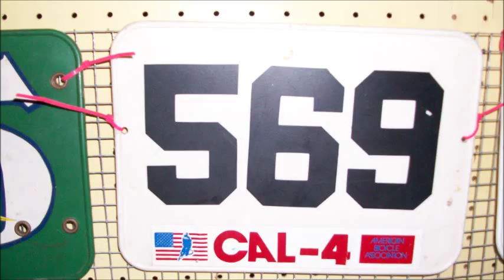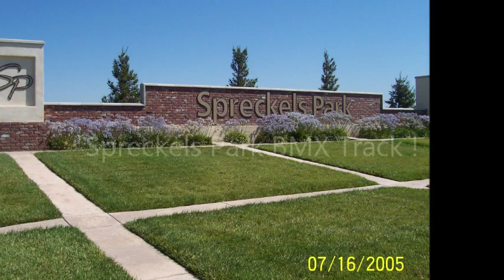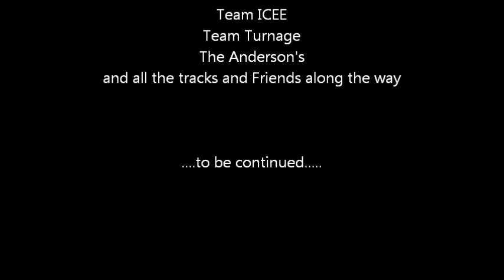Our BMX Racing movie 2004-2012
We started racing BMX in 2004, this is a video I made for my family showing how many things we've done, and how much we've changed over the years..